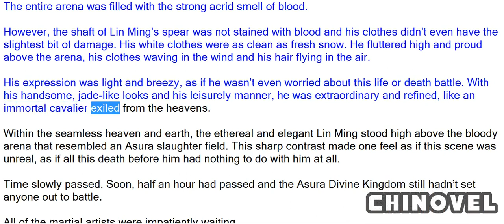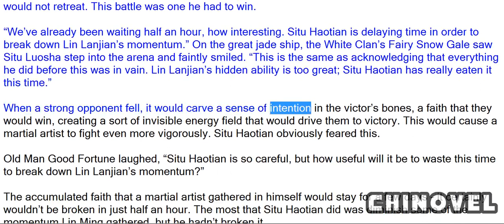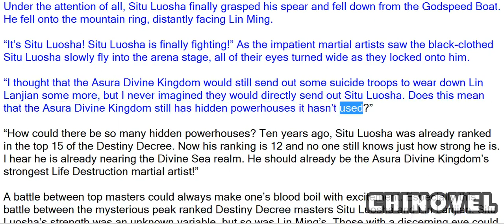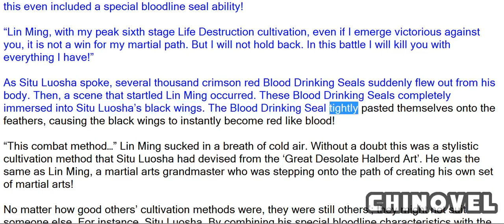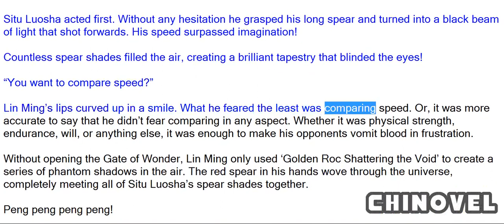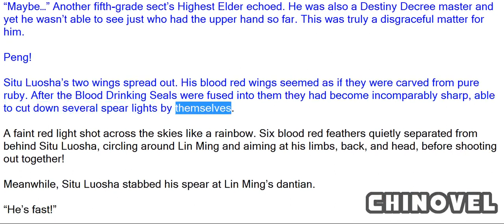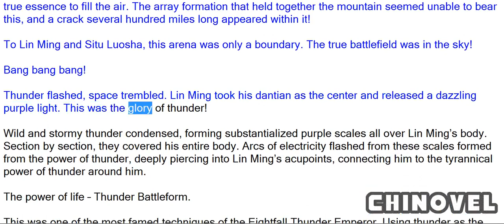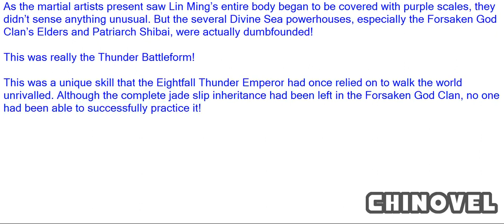Martial World, Chapter 852 – Fighting Situ Luosha